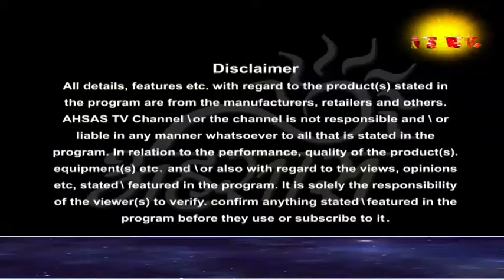lal kitab upay with pandit dharmender ji only on Ahsas Tv 10